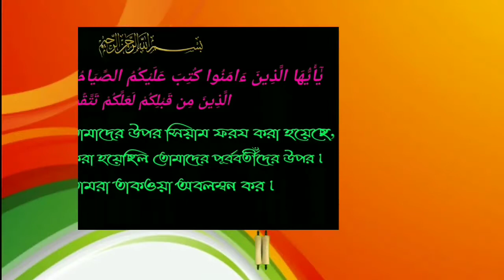রোযা অবস্থায় স্বপ্নদোষ হলে রোযা হবে কিᴴᴰ┇by শাইখ আব্দুল হামিদ বিন সিদ্দিক হুসাইন সালাফি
রোযা অবস্থায় স্বপ্নদোষ হলে রোযা হবে কিᴴᴰ┇

If you are fasting then you will have fasting fasting?

यदि आप उपवास कर रहे हैं तो आप उपवास उपवास करेंगे?